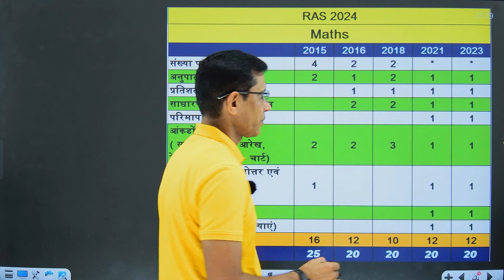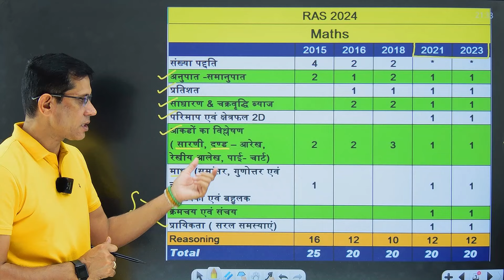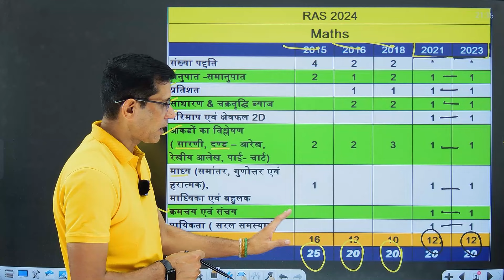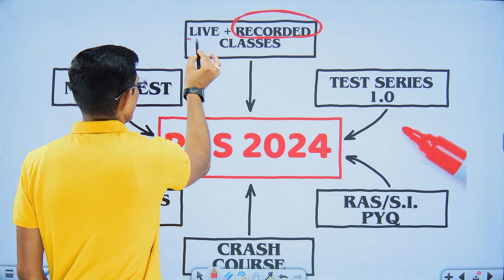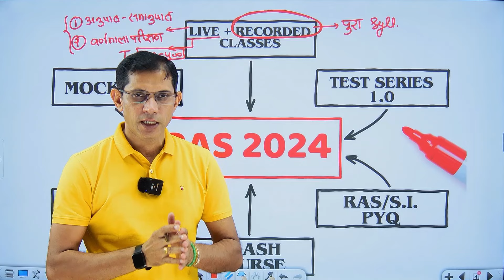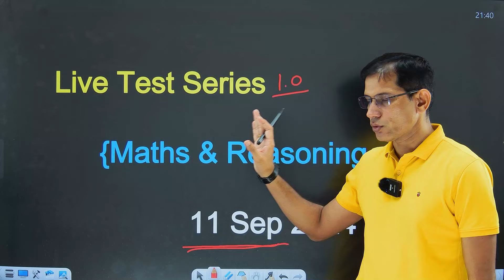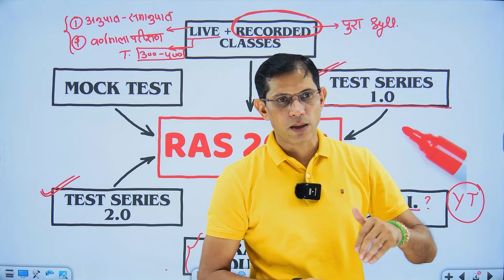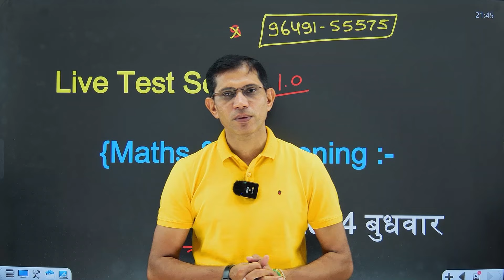RAS 2024 Maths & Reasoning Strategy RPSC RAS 2024 New Vacancy RAS Previous Exam Analysis RAJEEV Sir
Aimers Academy, Maths, Reasoning & Maths Pedagogy Classes Is An Educational YouTube Channel For All Competitive Exams. This channel is  provided to best videos on CET, TGT, PGT, SSC Exams Material, Banking Exams Material, Railways Exams Material, TET, STET, CTET, REET Pre & REET Mains Exam Materials, State Competitive Exams and all competitive exams.